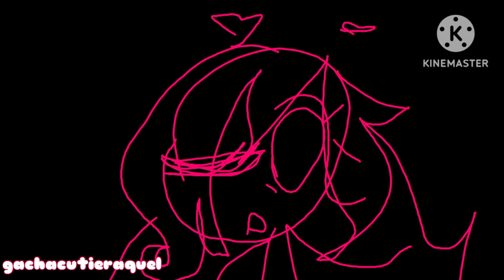this video is bad burn it kill it wet it shock it